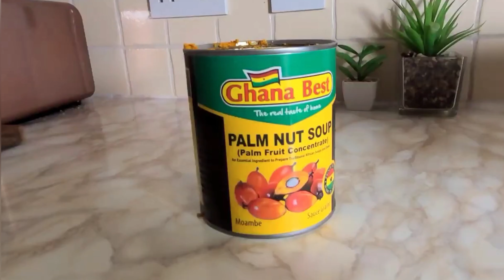PALM SOUP(Banga Soup) After tasting this soup you will not want any other.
■ Palm nut soup also known as Banga soup is a delicious and nutritious soup which is packed with nutrients.

The palm fruit has anti-inflammatory and anti-oxidant properties. The fruit pulp helps to cure skin inflammations. It is used to treat nausea and vomiting as well as worm infestation.
It not only improves skin and hair but also essensial for building strong bones and prevents heart diseases, prevents cancer and improves insulin sensitivity.

No wonder it tastes so delicious.